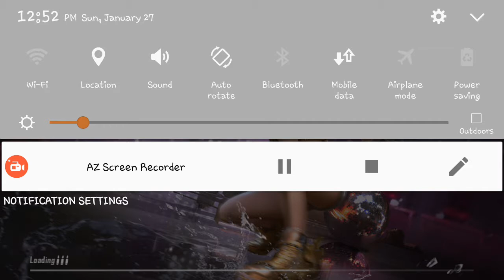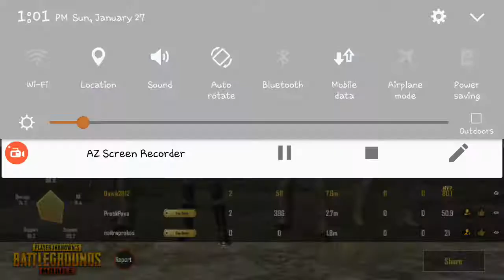Eigle Ron | 2 kill | op haker in my tem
Pubg lover
Like karo
And op haker